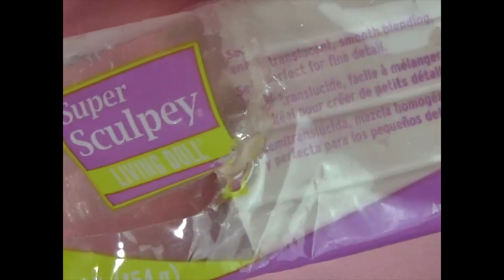making divine from pink flamingos (drag queen sculpture)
an exercise in poor taste

ily john waters ♡

products i use:
12 gauge aluminum wire
tin foil
masking tape
living doll polymer clay
vallejo acrylic paint
mungyo pastels
arteza watercolor pencils
vallejo gloss varnish